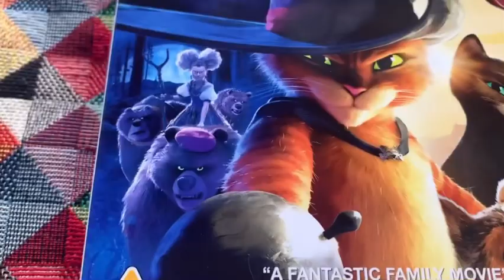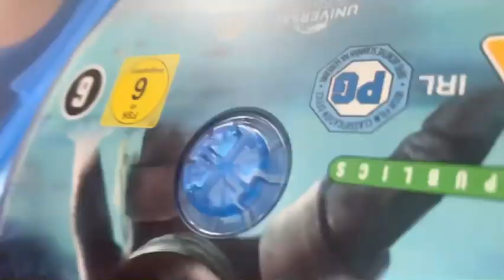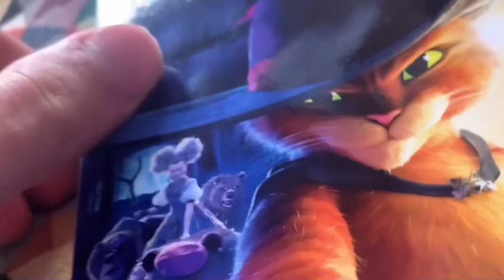Unboxing Puss in Boots: The Last Wish UK Blu-Ray (2023)